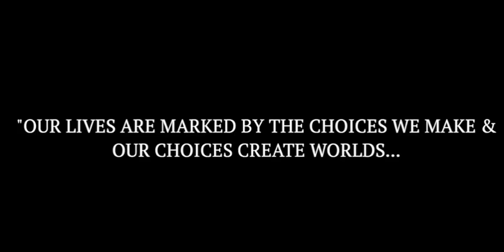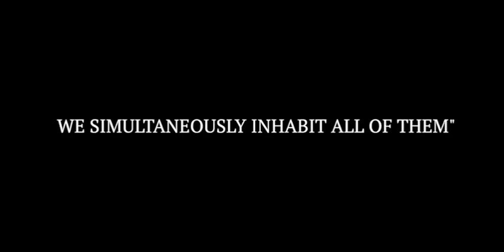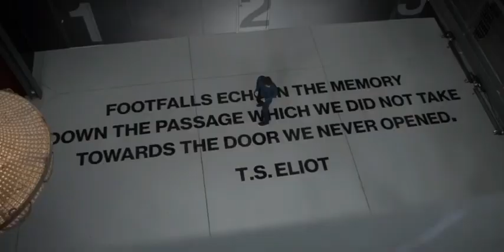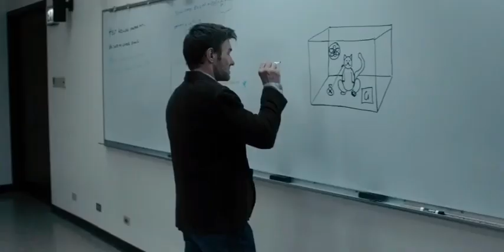Объяснение концовки эпизодов 1 и 2 ТЕМНАЯ МАТЕРИЯ